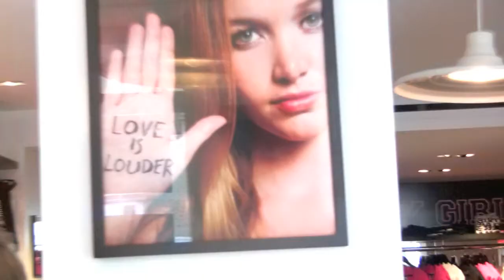JED FOUNDATION LOVE OUT LOUD POP UP STORE AT THE PARAMOUNT HOTEL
Please check out our coverage of the opening of the LOVE OUT LOUD pop up store at the Paramount Hotel in NYC.  Stop by and get some cool stuff and help them raise funds to prevent teen suicide.  Part of the Jed Foundation. - loveoutloud.com.